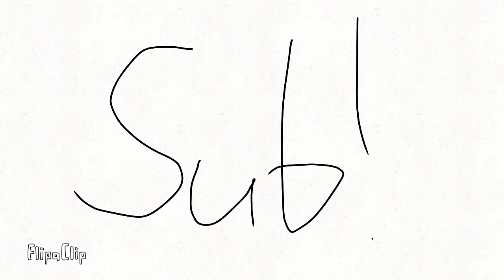Devils dont fly musoc video